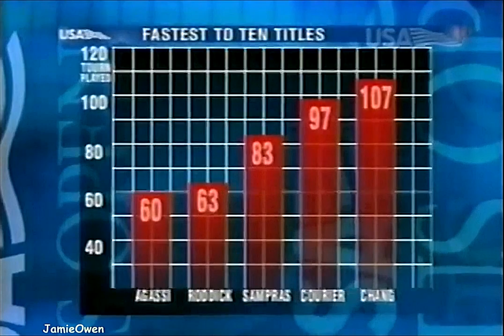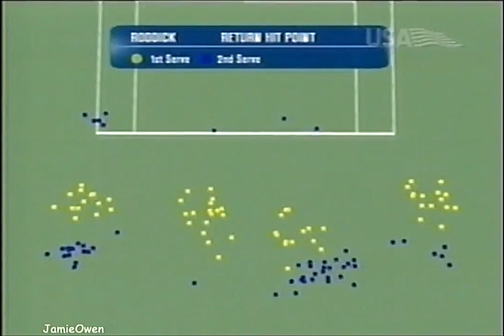Andy Roddick vs Ivan Ljubicic 2003 US Open R2 Highlights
Andy Roddick vs Ivan Ljubicic 2003 US Open 2nd round Highlights